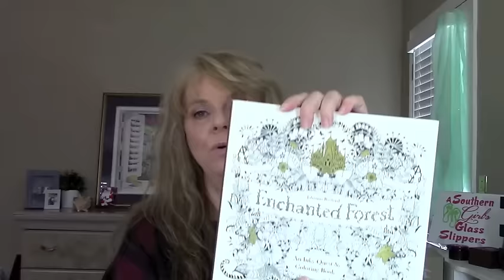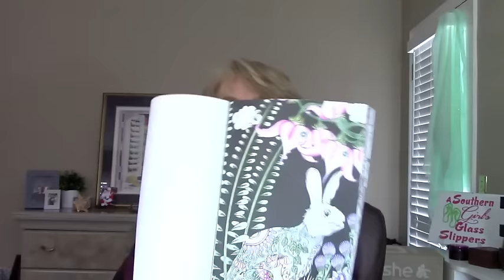Friday Flips And Flops 1- 8 -16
What are you flipping over this week?  Is there a flop that you want to share?

Lucky Booties
Glam Caddy
Chanel Chance Eau Vive

*Check out this blog and find other "Mature Women on YouTube
Created By - Elle Is For Living

*Write Me*
msflipflopsandpearls

Real beauty comes from within so make sure you always look for the beauty in  everyone inside out.

Products mentioned in this video were purchased by me with my own money or gifted to me by family and friends.  Opinions given are my own and always honest.